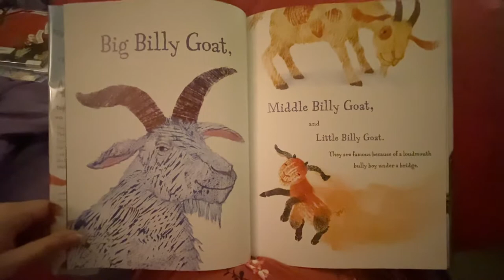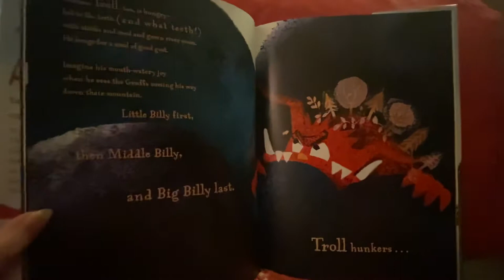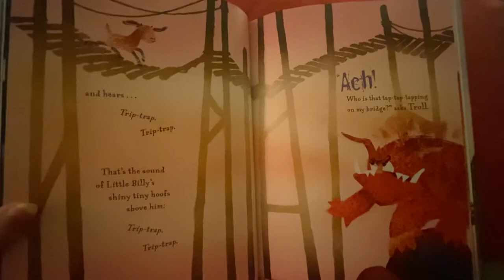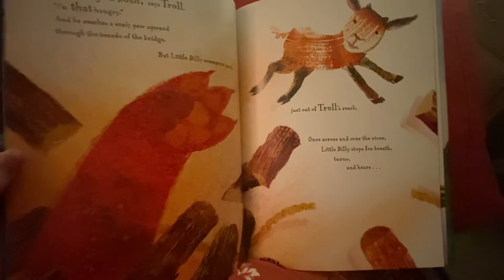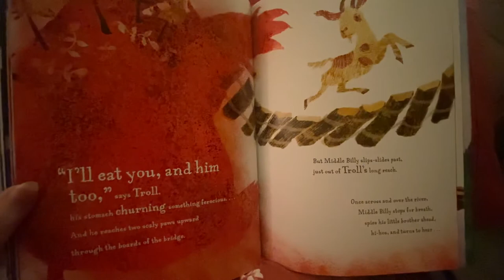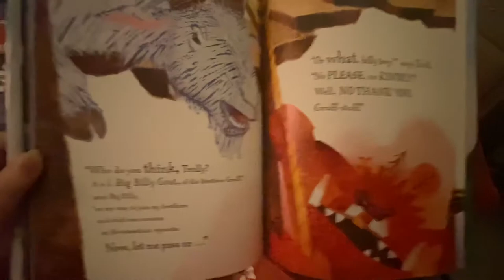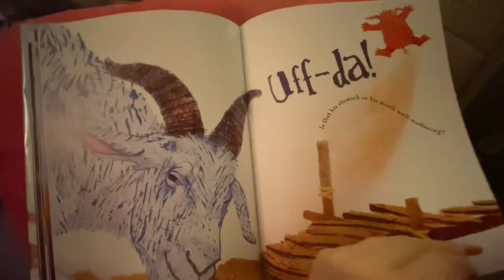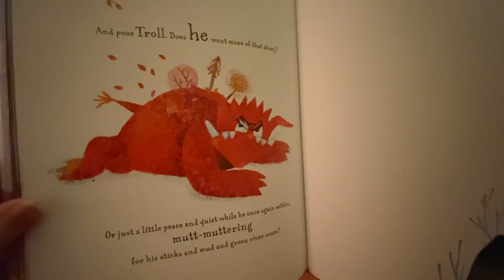The Three Billy Goats Gruff: The Full Story by Richard Jackson & Katherine Tillotson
The story of the three Billy Goats Gruff and their encounter with the bully boy troll has been told and told and told again. Yet who was the first silver-tongued teller? Well it seems that the Brothers Gruff were rather proud of their troll outsmarting abilities - and of their storytelling prowess. When a story is well told, the rest is history. . . or yet another story . . . This one!  A Caitlyn Dlouhy Book published by Atheneum Books for Young Readers, 2020.